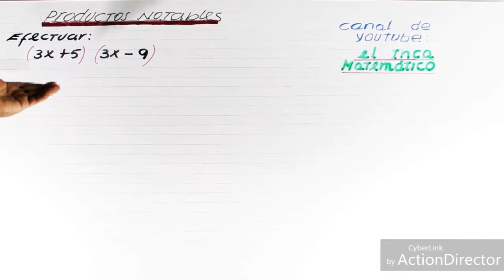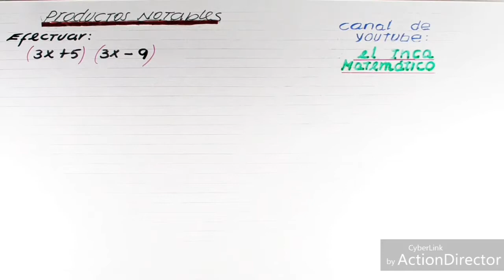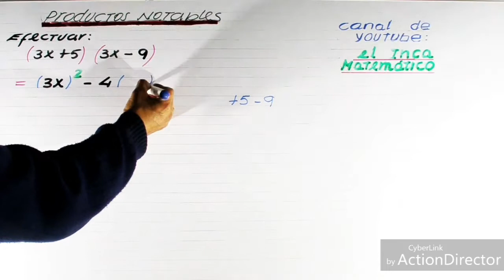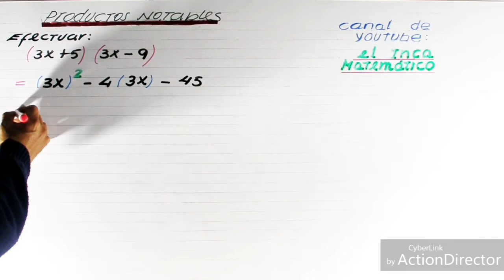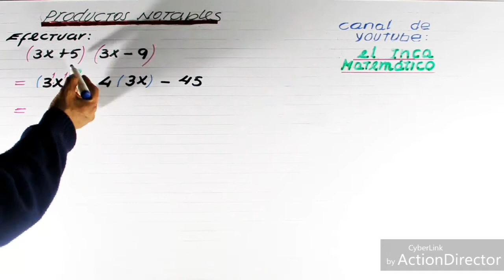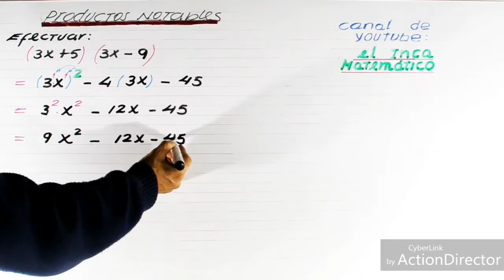PRODUCTOS NOTABLES: 2do ejercicio DE DOS BINOMIOS CON UN TÉRMINO EN COMÚN, (CASO 2)